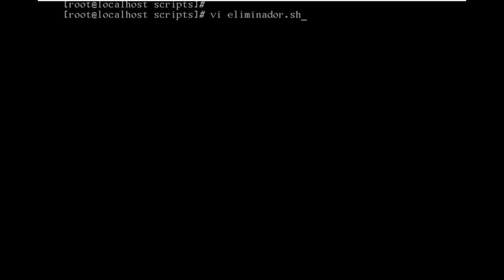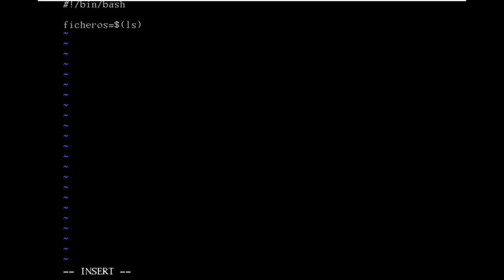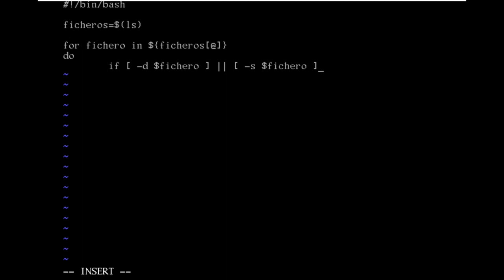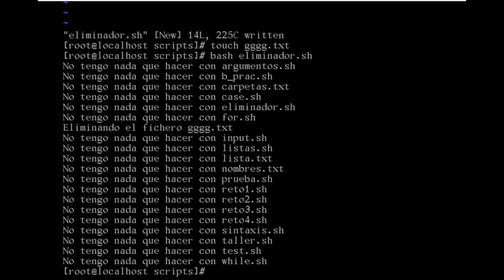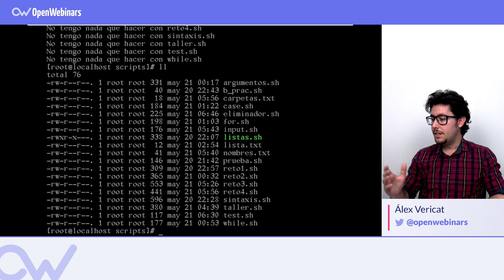Cómo crear un script para eliminar ficheros vacíos - Tutorial de Bash en Español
Aprende a utilizar la terminal para crear un script que te permitirá eliminar ficheros que están vacíos.

Lee el artículo completo aquí: